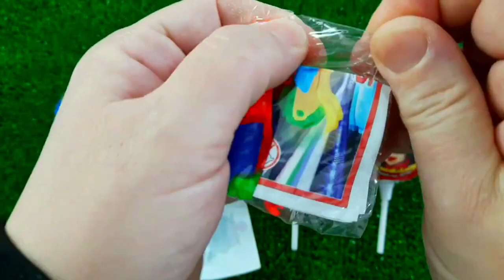ASMR MUKBANG Watermelon Desserts Cutting Rainbow. Lollipo Cutting Rainbow.Gummy Candy